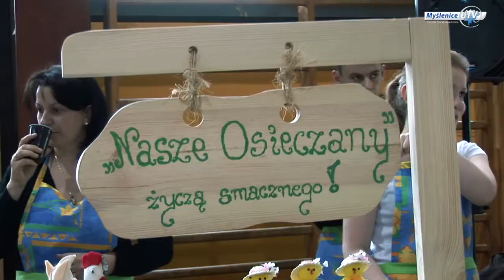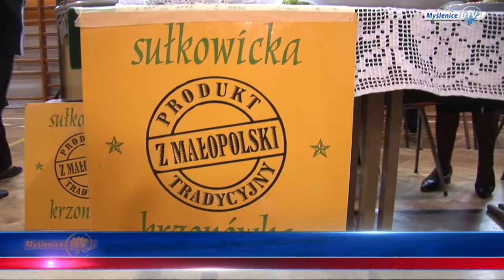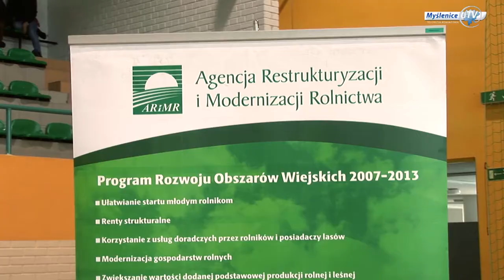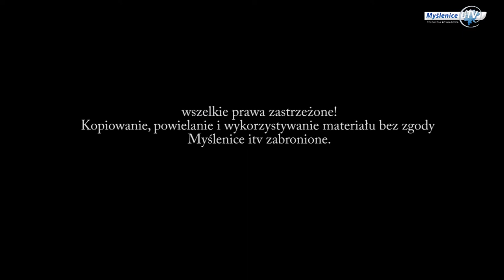Konkurs "Obrzędy i tradycje wielkanocne ziemi myślenickiej" - Sułkowice 2014